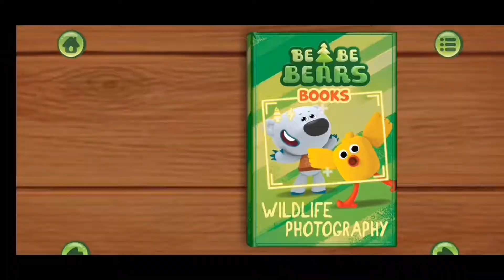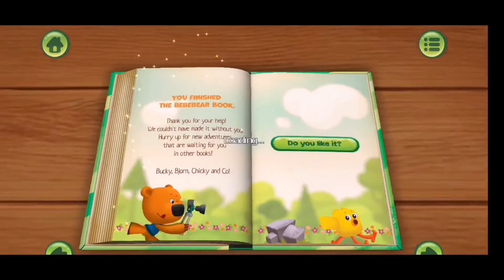Appreciating Nature with Children made Easy with this Read Aloud Book and Game